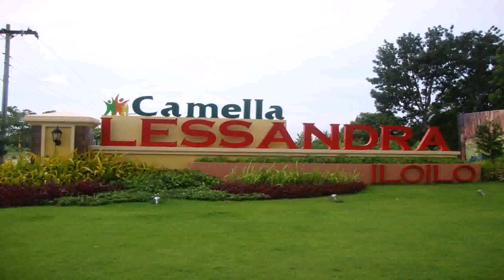How Much It Will Cost To Build A House In Philippines - Gif Maker DaddyGif.com (see description)